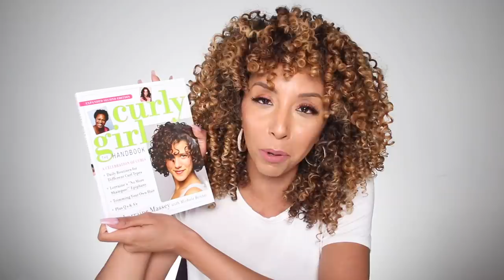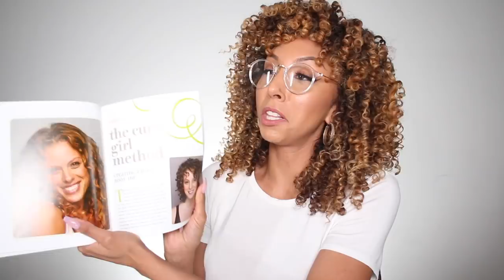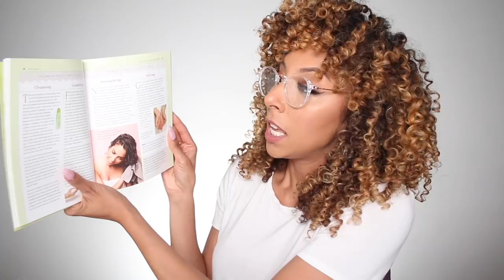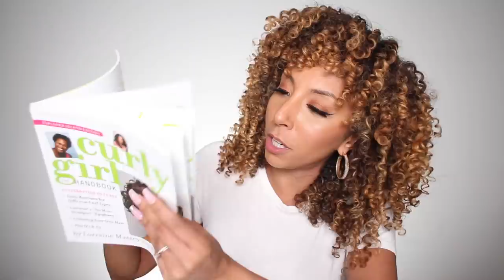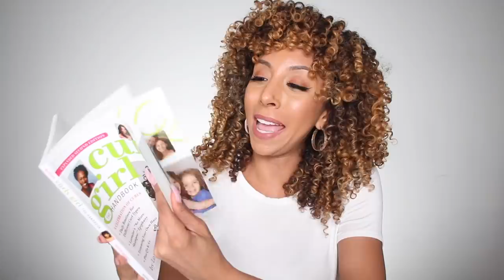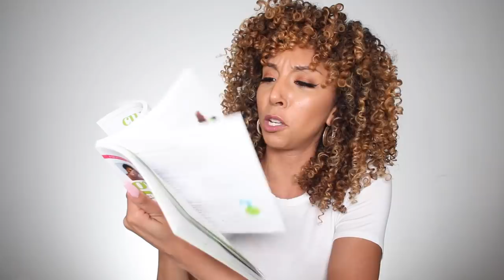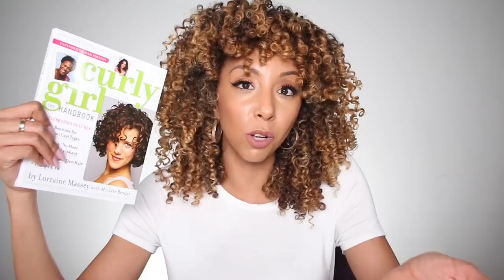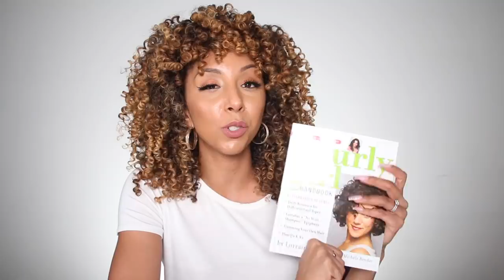I Don't Follow The Curly Girl Method | BiancaReneeToday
So, this may come as a shock to you but I don't exactly follow the CG method... let me explain...